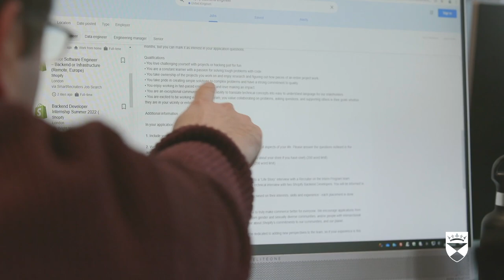Postgraduate Computing | The University of Dundee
We offer a range of postgraduate degrees to help you launch your career in computing. Learn more about software design and development, programming and data engineering and more from industry experts.

Find out more about our postgraduate Computing courses dundee.ac.uk/subjects/computing